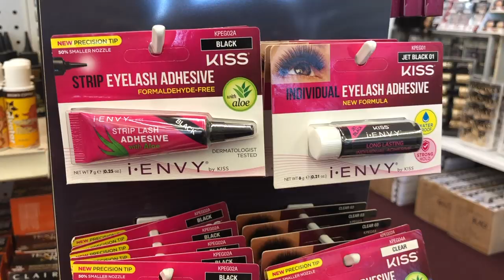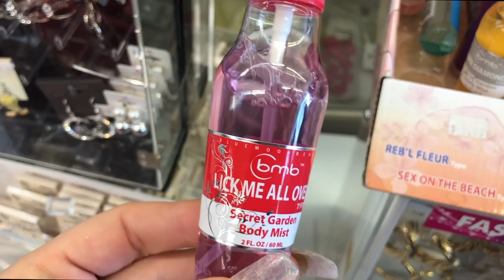SHOP WITH ME! BEST EVER BEAUTY SUPPLY STORE ?!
Hi Beauties! Come shopping with me today at Beauty Now Beauty Supply Store in Daytona , Florida! I found some amazing items there in todays shop with me video, like Swarovski crystal lashes, lick me all over perfume, wigs galore  and more!!
In this video I'm wearing the Rachel Leary Goddess on the Go Makeup Revolution palette for face and eyes..so amazing!!

Best Ever Lash Glue!! i Envy

for a new videos & to be entered in my monthly makeup giveaways 💕

Love,
Alegra